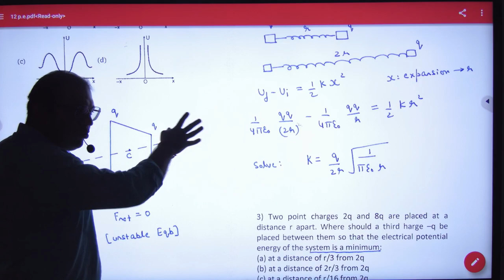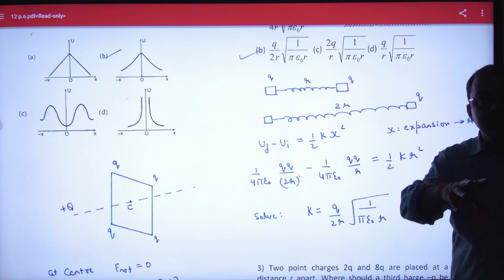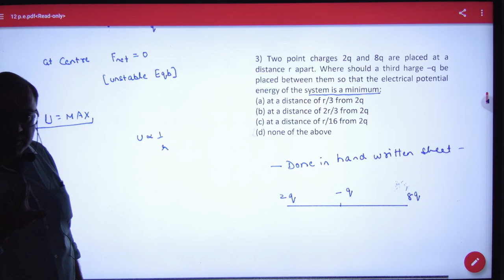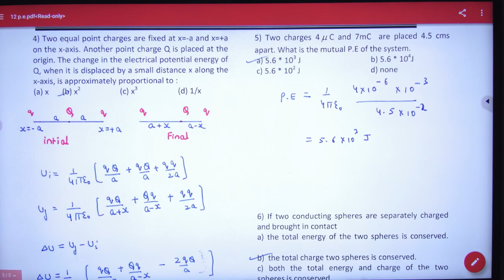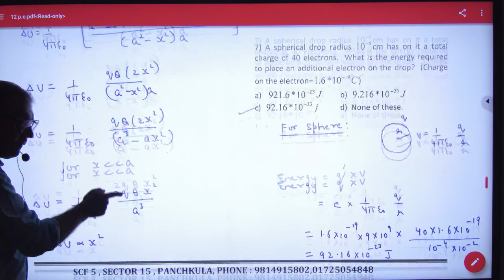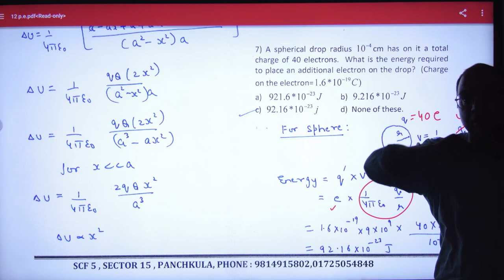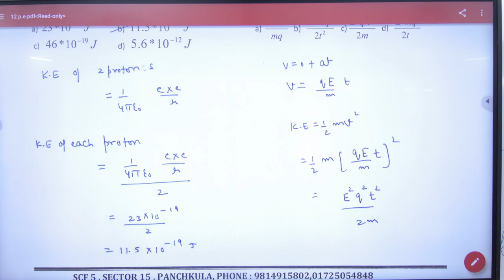118 Objective sheet no 12 Potential energy Discussion